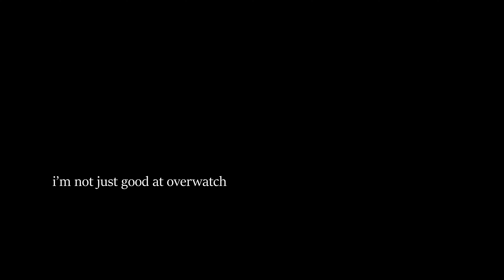archv.5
im putting my heart and soul into the edit i'm currently working on tap in while you can